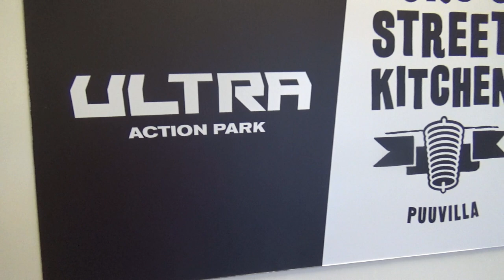Treenit Ultra Action Parkissa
Joukkue pääsi maajoukkuetauolla harjoittelemaan hieman erilaisessa ympäristössä.